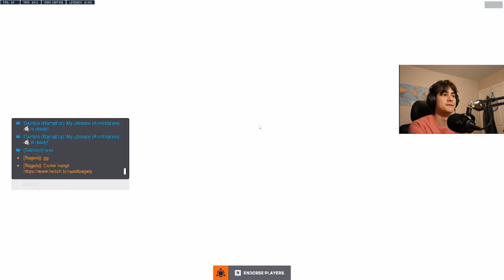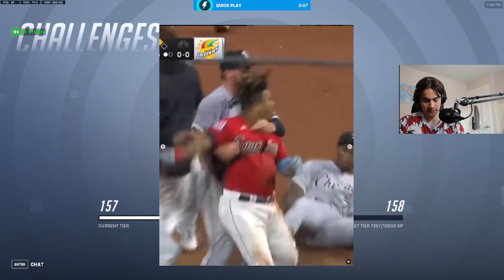What if Nardwuar interviewed Oppenheimer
Clips from overwatch 2 season 5. Streamed here and on twitch.